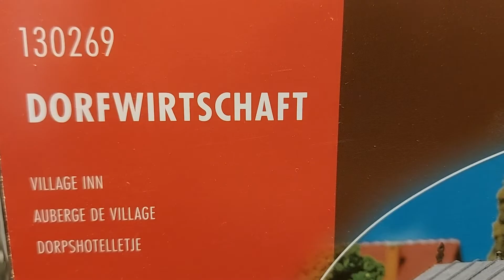Faller 130269 Part two (2)Dorfwirtschaft Village inn ,Hotel,Pension with elaboration by N.C.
preiser ho 1.87
personaggi dipinti a mano
aggiunti fiori
muschio
piante
pitturato a mano scale muri fumaiolo